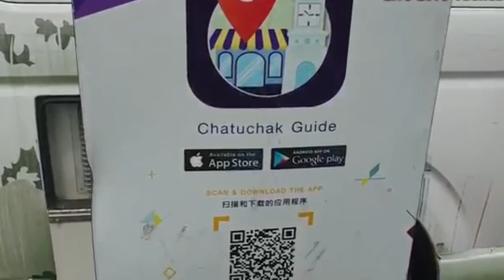Thailand visa | Top 5 places to visit in Bangkok (සිංහල)